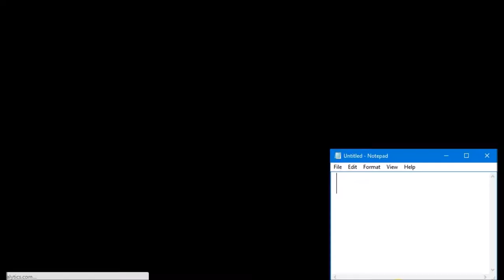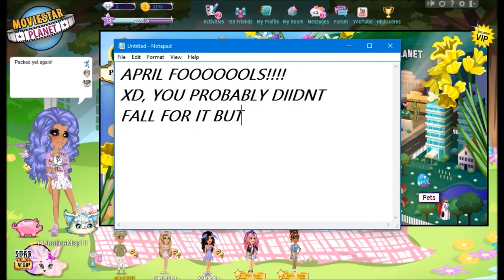Msp Getting Hacked by Miss Filly (WATCH TILL THE END!)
Hey guys so today i was playing msp and a girl messaged me so i responded and.

it turned out she was miss filly! So yeah it was not very scary but she played her whistle for me!

i will be on there every day of my life!

And P.S did you notice this was posted April 1st? XD